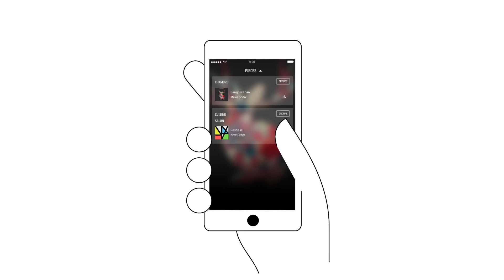Présentation des enceintes sans fil SONOS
Notre blog et ses tests sur les loisirs et habitats numériques

Crédits vidéo : Sonos